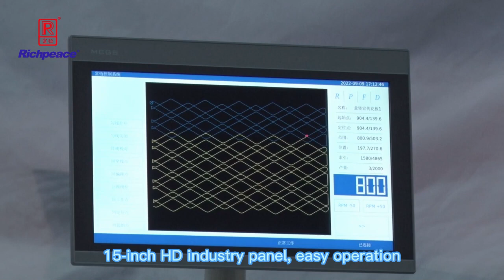How to sew leather seat with Richpeace CNC Sewing Machine with turning head